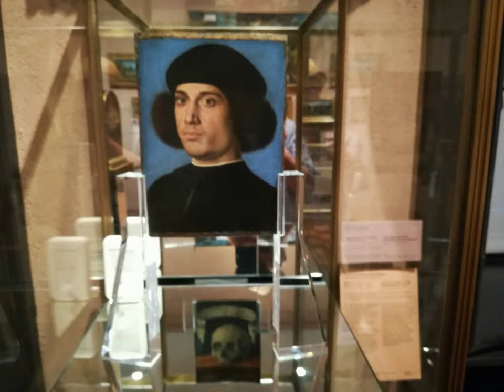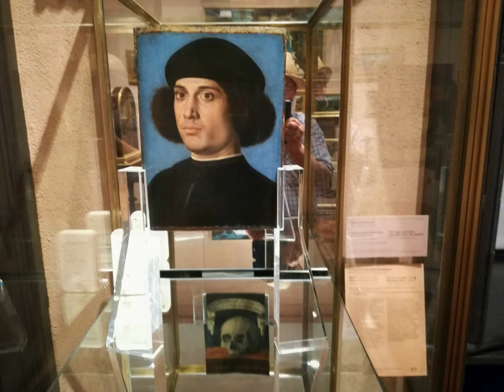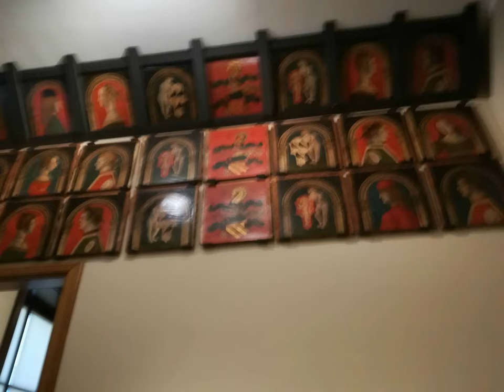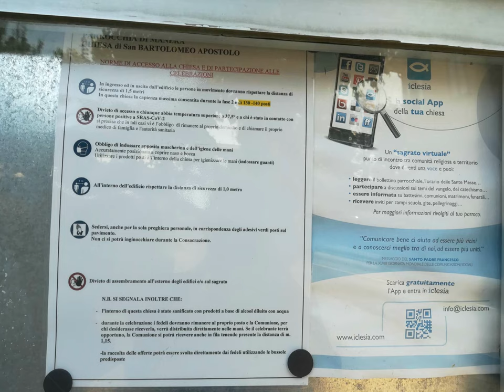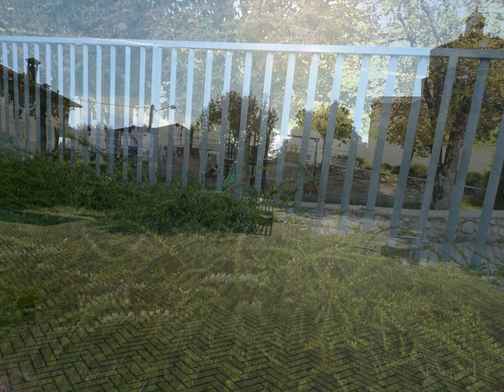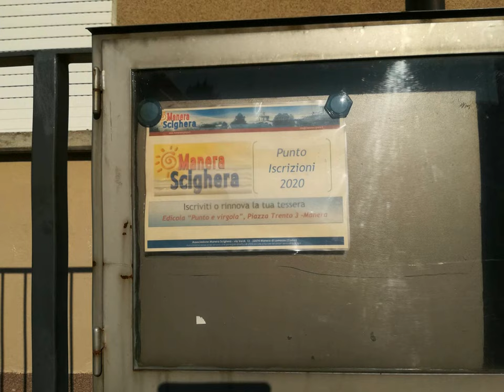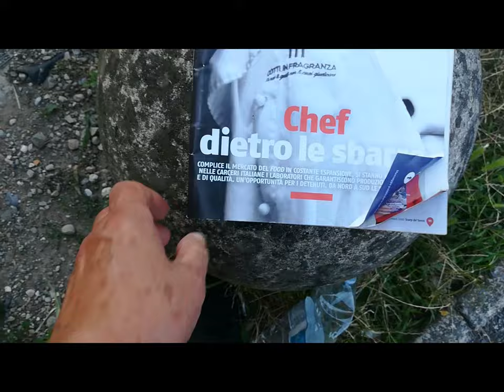Poldi Pezzoli [by Sergio Conegliano]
2D 3D Poldi Pezzoli [by Sergio Conegliano ]
via Huawei P8 lite  and  Bloggie Sony via Bloggie Sony with Philatelic lens &